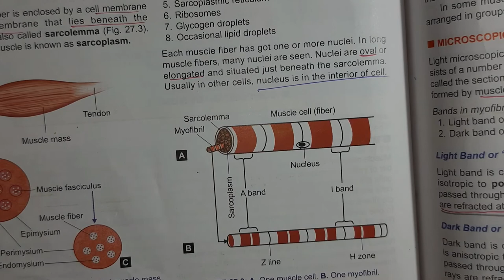Muscle physiology introduction/classification of Muscle/myofibril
This video is related with the introduction to muscle physiology and the classification of muscle . In this video I try to explain about myofibril also which is essential to understand the sarcomere and arrangements of this structure in muscle fiber.